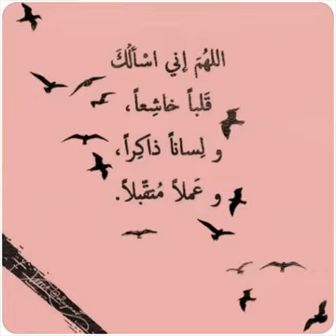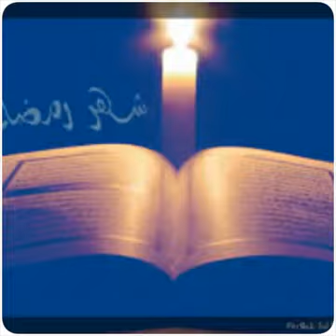هلا رمضان شيله رائعه